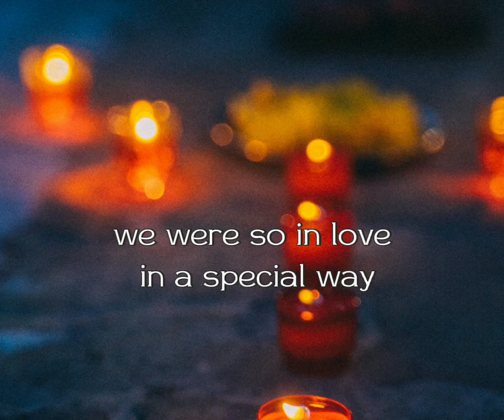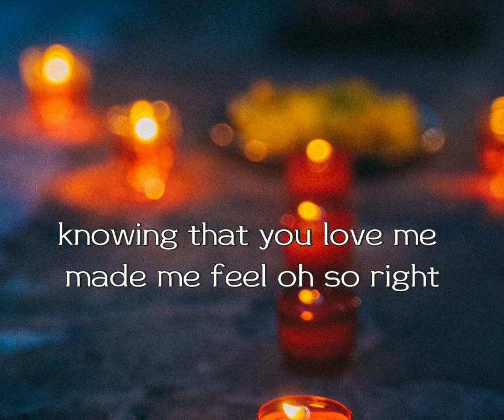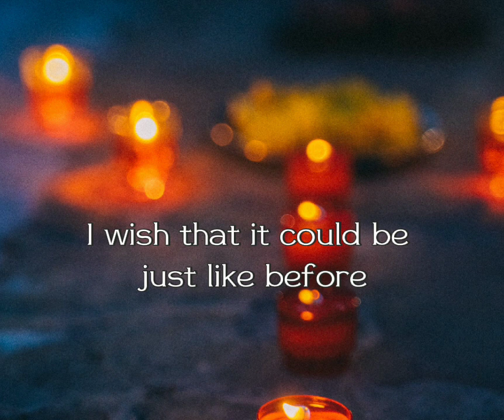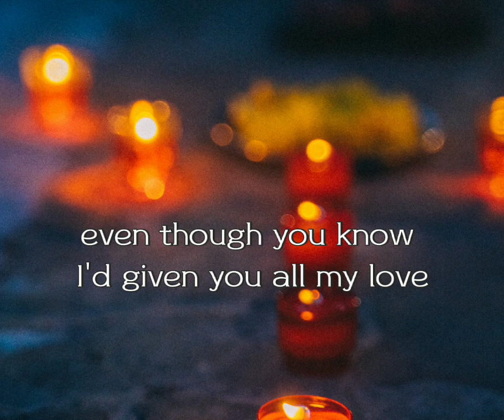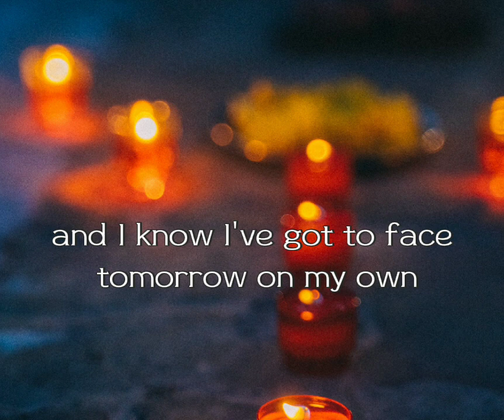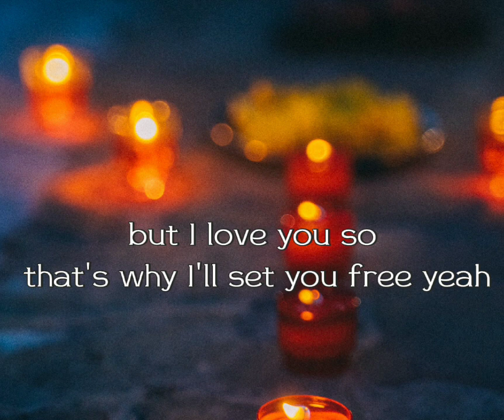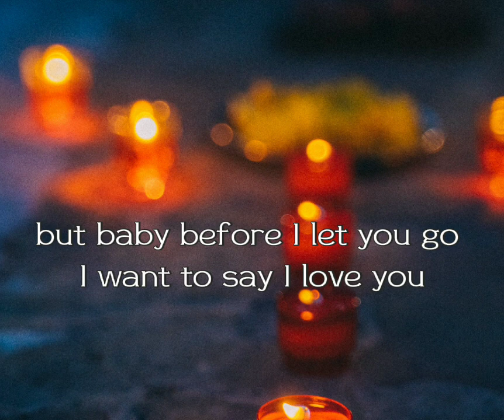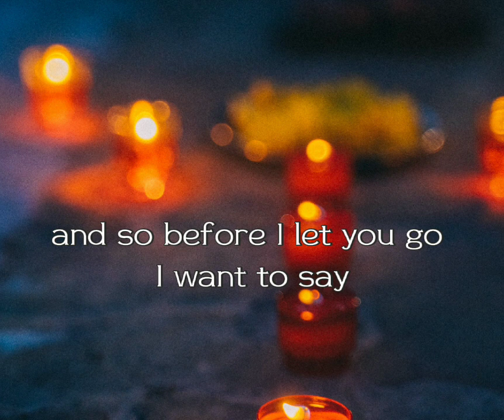Before I Let You Go - Jenzen Guino Cover (Lyrics) | Lyrics Vibe